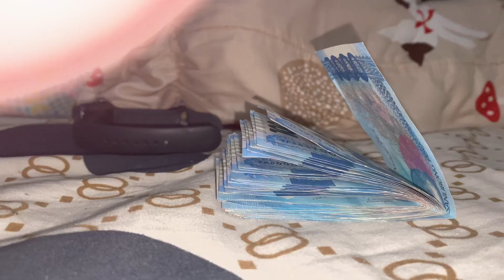ASMR COUNTING 20000 PESOS